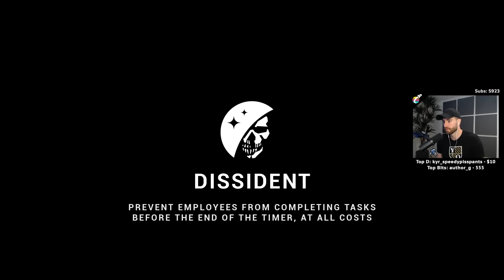I'm Dedicating My Life To Men! - LOCKDOWN Protocol